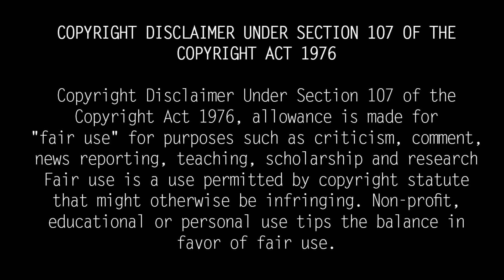Kamalahaasan Biography in Tamil| Ulaganayagan Untold Story| Kamal Unknown Facts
Kamal Haasan, the actor who made his debut as a child star and has been enthroned on the screen for over 60 years, says that if you do your favorite job, you will get better at it. Kamal lived accordingly. An artist who has gone through many controversies.In Tamil, this genius who is arrogant in art does not give up his opinion for anyone. Does not change. Kamal won the President's Gold Medal for his first film. . Let's find out some facts about him that many do not know ...

Actor Kamal Haasan is one of the most talented and best actors in Indian cinema. Debuting as a child star, he won a gold medal at the hands of the President in his first film. He made his screen debut at the age of 5 and celebrated his 62nd birthday on August 12.

Kamalhasan's real name was Parthasarathy and he was born in a Brahmin family in Paramakudi. His father, Srinivasan, was a lawyer, and his mother was a housewife. He started acting at the age of 5 and was born the 5th son to his parents.

Kamal won the award at the age of 6 for his 1959 film 'Kalathur Kannamma'. He starred in the film as an orphan. This is why he received the award for Best Child Star at the hands of the President.